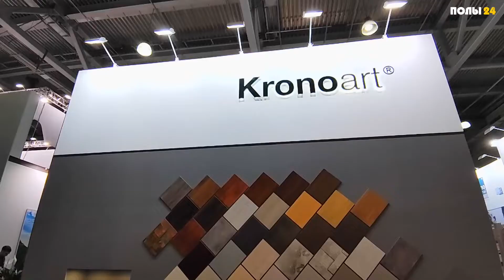MosBuild 2022 — напольные покрытия | ПОЛЫ 24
MosBuild 2022 — международная выставка строительных и отделочных материалов прошла с 29 марта по 1 апреля в МВЦ «Крокус Экспо».

Мы рассмотрим в нашем выпуске напольные покрытия. Какие актуальные тренды, новинки и чего нам ждать в 2022 году. Спросим у непосредственных участников выставки!